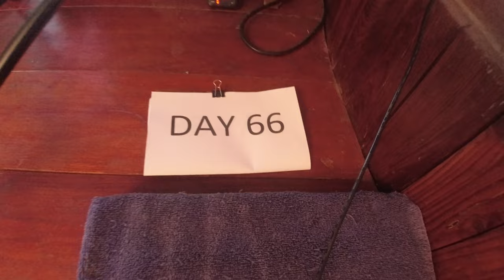Day 66 - Daily Red Tailed Catfish Vlog! Watch them Grow!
Here's a link to the heater I use:

Here's the camera that I'm using, DJI Osmo Action Cam:

This is the waterproof housing for my camera:

Here is the one inch square grid I'm using:

Here's a nice fine mesh bag with zipper that I use for carbon in my filter:

Here's the pond net that I use:

Here's the high / low temperature alarm that I use for all my ponds and aquariums:

Here's a link to my selfie stick:

Here's the carbon I use in all my ponds and aquariums:

Here's the lightweight hose I use for water changes: